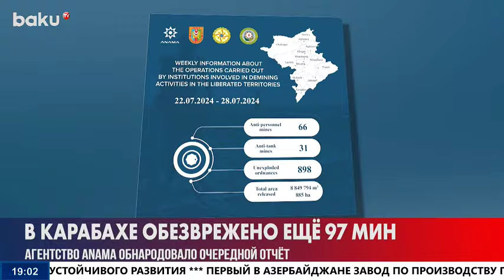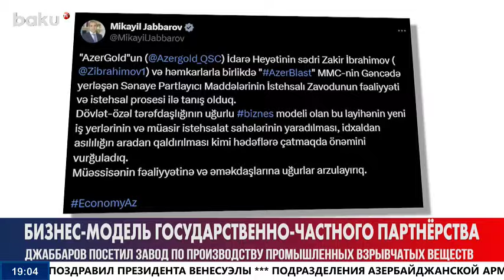Минобороны Азербайджана распространило сообщение (29.07.2024)